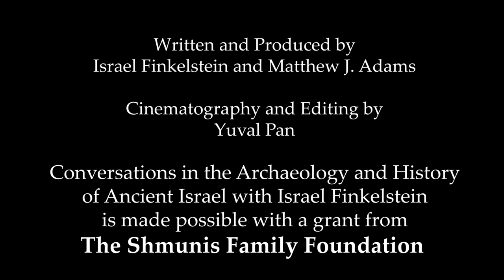Episode Twenty: The Many Layers in the Exodus Tradition